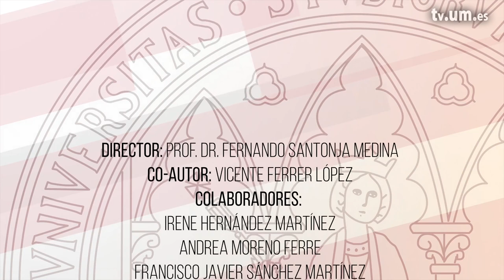Esguince del seno del Tarso